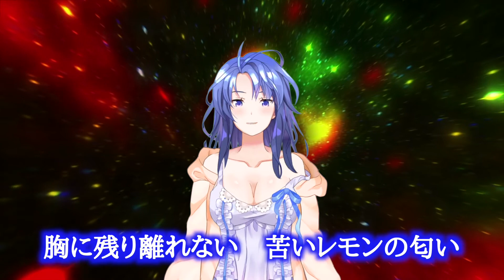【from台湾】台湾人のリリ・ヤンが「台湾で有名なJ-POP」を紹介します！新シリーズ 第３回 ‹新人VTuber？リリ・ヤン？莉莉楊！›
台湾人のバーチャルユーチューバーOL、莉莉楊（リリ・ヤン）です！
新シリーズ「台湾で有名なJ-POP」の第３回です。
今回の曲は台湾でも有名な2018年の曲です。
さて何の曲でしょう？？

ヴァーチャル養成所
年齢も出身もまちまちな６人の研修生（新人VTuberことバーチャルYouTuber）たちが、それぞれの夢を叶えるべく日夜努力をしながら活動しています！